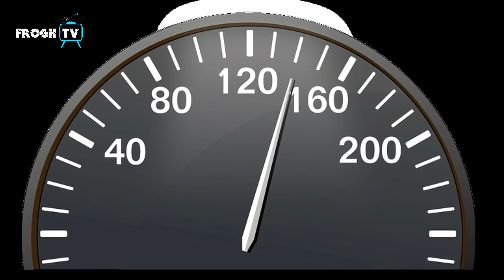خبر تازه طلوع نیوز: حا-دثه تر-ا-فیکی در ولایت بدخشان که همه را تکان داد / tolo news